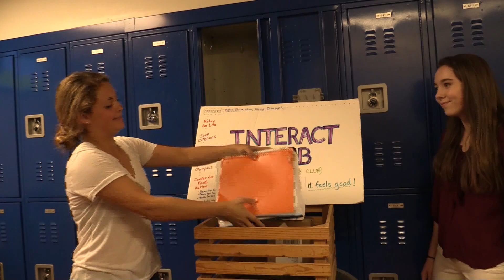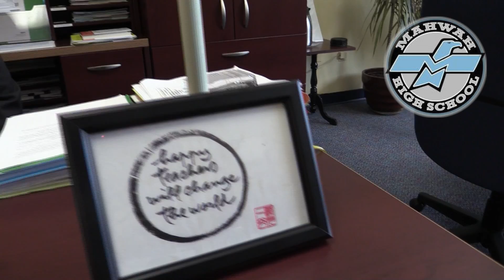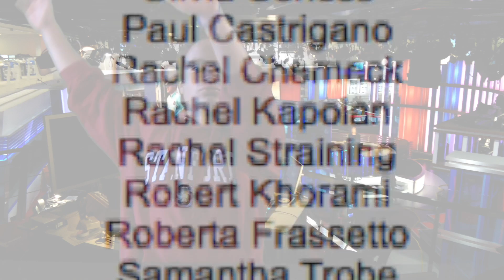MHS Video Announcement 061215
School Announcements